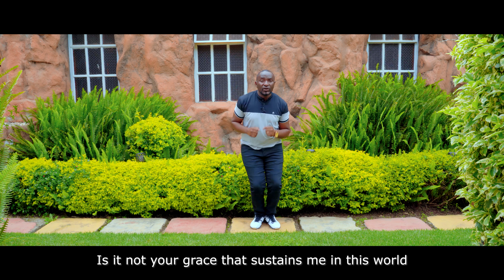TIGA NIWE BY JEREMY DAMARIS